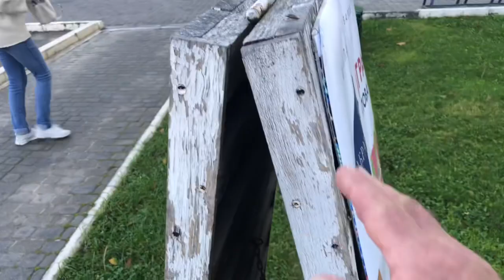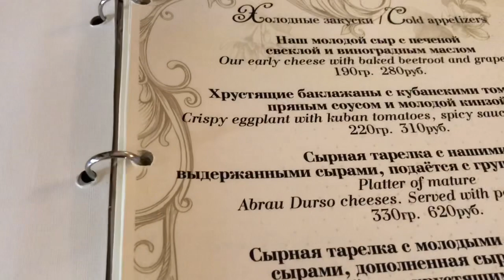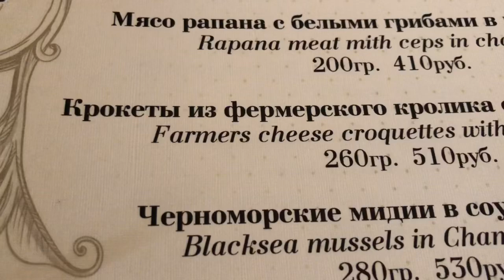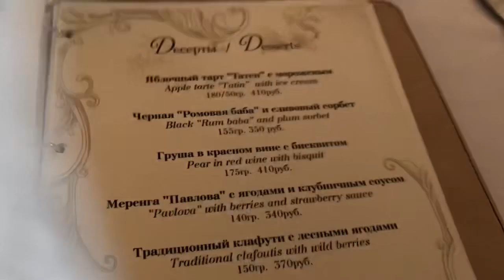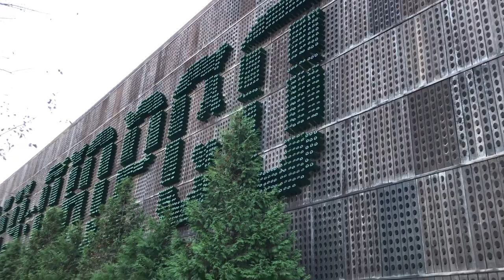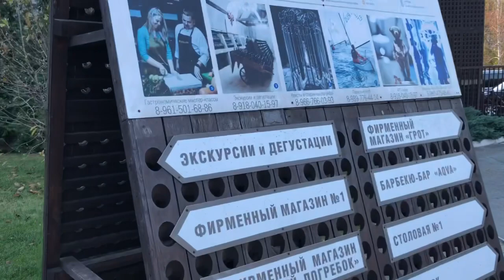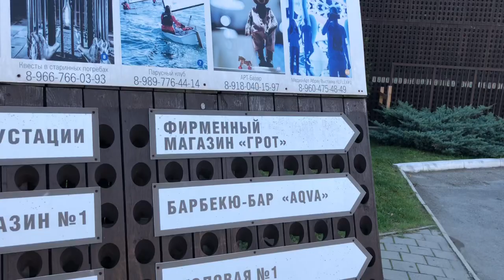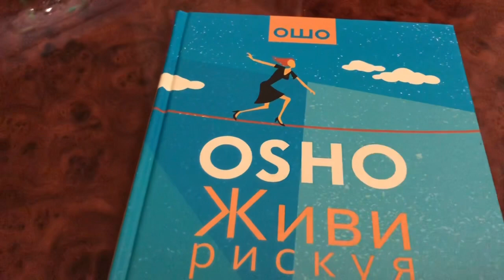Счастье в мгновении